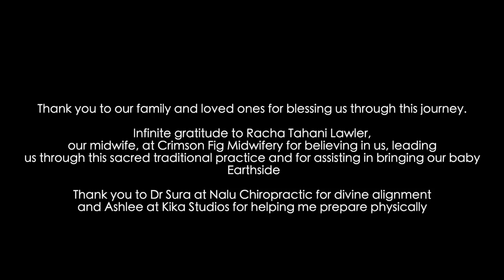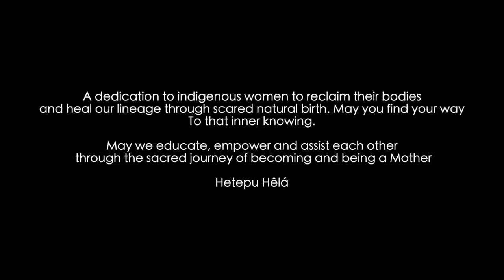Our Pregnancy Journey